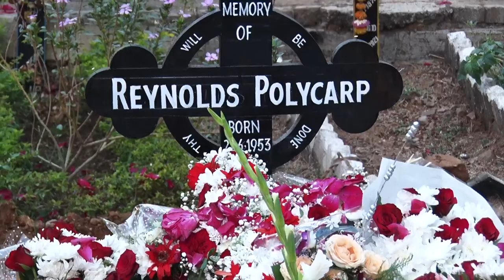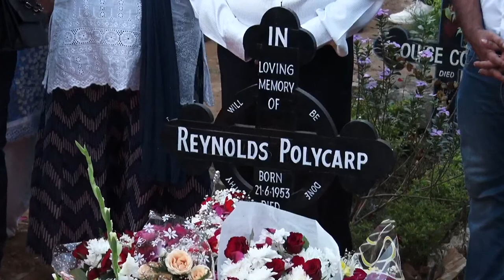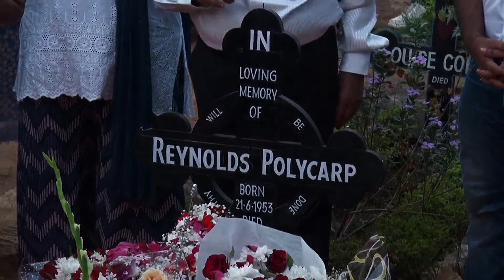Funeral Mass of Reynolds Polycarp (R.P Roy) on 18.3.23 at 4:30 pm onwards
SAD DEMISE
For dust you are & to dust you shall return. Genesis 3:19
Reynolds Polycarp (R.P Roy)
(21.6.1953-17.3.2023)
Ex-Indian Institution of Plant Engineers (National Vice President-West), Shri Baghubhai Mafatial Polytechnic (DME), St. Michael's High School
Beloved
H/o Mary Reynolds, F/o Burt/Carol/ Kris Reynolds. Gf/o Emma
Brother of Pearl, Paul and Sybil Son-in-law of Late Mr.Pappoo Valooran & Mrs. Lily Pappoo Brother-in-law of David Chandy, Elizabeth Paul, John Mathew & Pascal Valooran
Funeral Mass
on Saturday 18th March, 2023 at 4:30 PM at Good Shepherd Church, Four Bungalows, Andheri (W).
Burial thereafter at Oshiwara Cemetery, Goregaon (W).